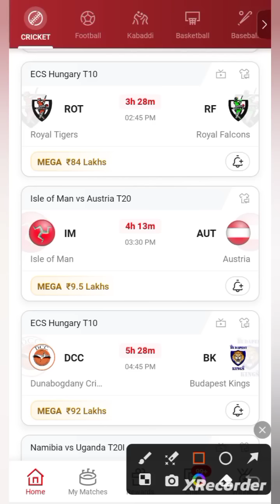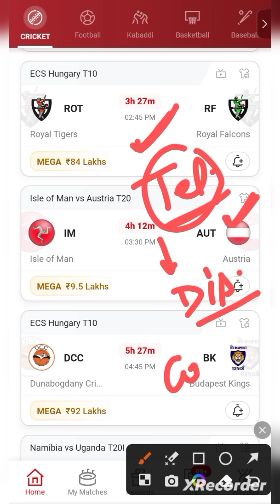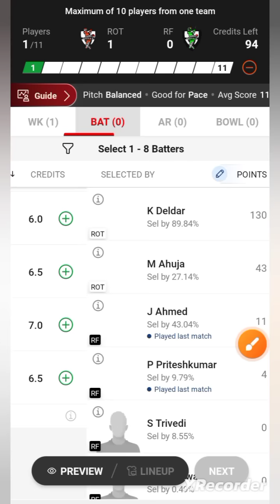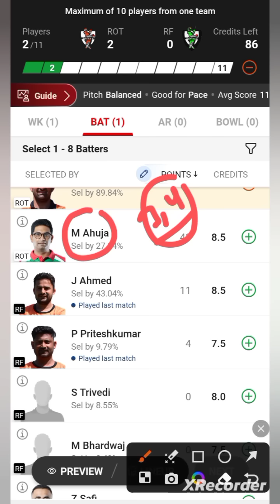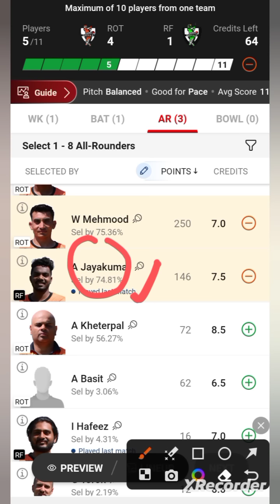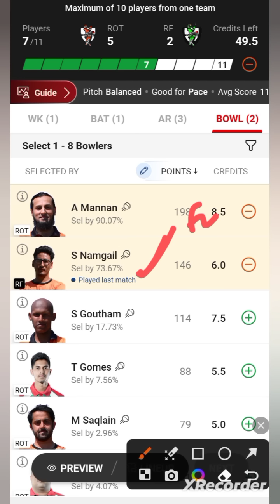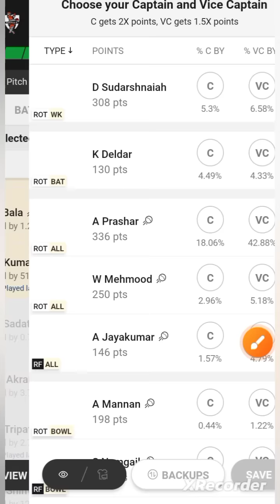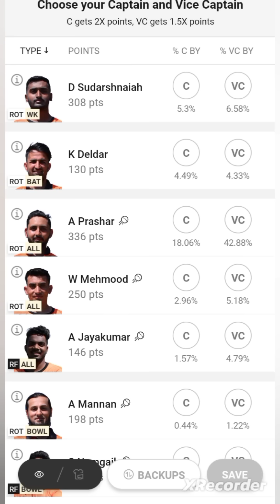ROT VS RF / ROT VS RF Dream11 / ROT VS RF Dream11 Prediction / ROT VS RF Dream11 Today Match